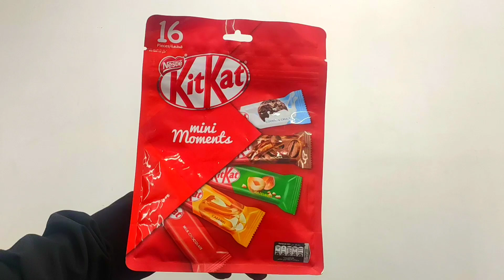Nestle KitKat Mini Moments Gift Pack Unboxing and Taste review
My recent vides are

Motu Aur Patalu Ki Jodi Video:-

In this, we will see all mini KitKat flavors
1) Kitkat mango
2)kitkat walnut
3) Kitkat oreo
4) kitkat milk chocolate and
5) kitkat caremel